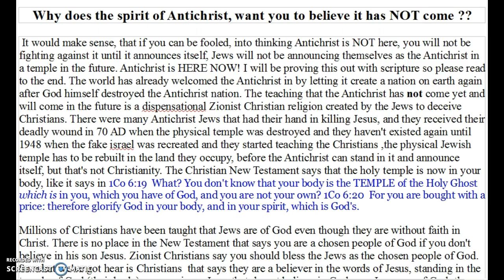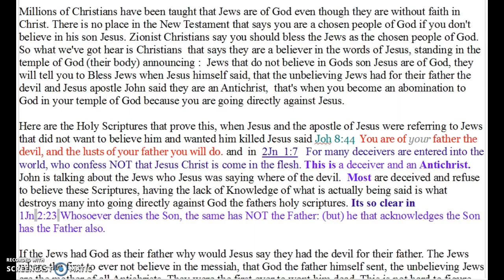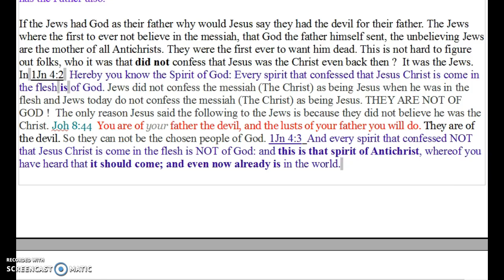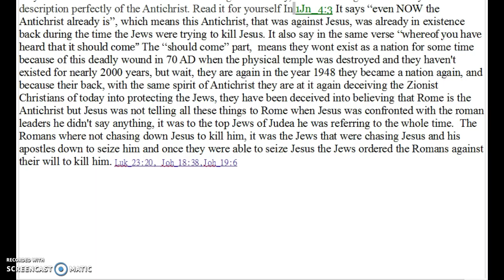Why does the spirit of Antichrist want you to think he has NOT COME.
Jesus said DIRECTLY TO the MOST JEWISH leaders  in Judea in his day, Number 1.) If they don't believe in him they're going to hell, here Jesus is talking to the Jews and because they would not believe in Jesus He said in Mat_23:33 you serpents, you generation of vipers, how can you escape the damnation of hell? Number 2.) Jesus said directly to the Jews, if you don't believe in me you are of the Devil, In Joh_8:44 Jesus said, You are of your father the devil, and the lusts of your father you will do. He was a murderer from the beginning, and abode not in the truth, because there is no truth in him. When he speaks a lie, he speaks of his own: for he is a liar and the father of it. AND Number 3.)Jesus said directly to the Jews if you don't believe in me you don't believe in God and therefore you can NOT CLAIM God as your Father in Heaven. It's In Luk_12:9  Jesus said But he that denies me before men shall be denied before the angels of God. Joh 5:22  For the Father judges no man, but has committed all judgment unto the Son:  That all men should honor the Son, even as they honor the Father. He that honors not the Son honors not the Father which hath sent him. Jesus finish's up by saying directly to the Jews that would not believe in him in Mat_21:43  Therefore say I unto you, The kingdom of God shall be taken from you, and given to a nation bringing forth the fruits thereof.